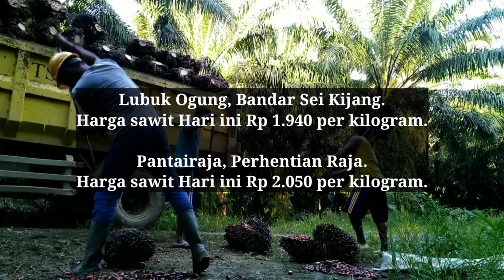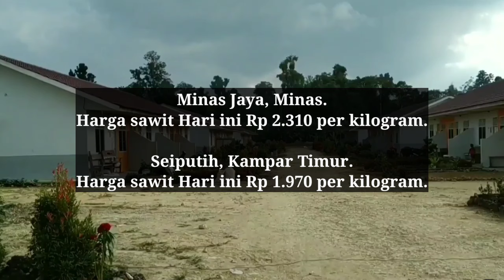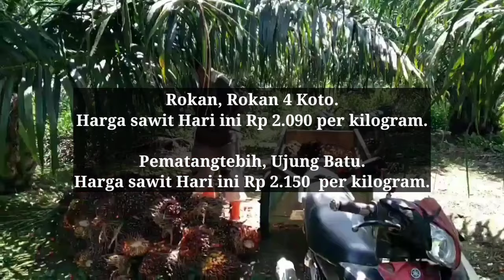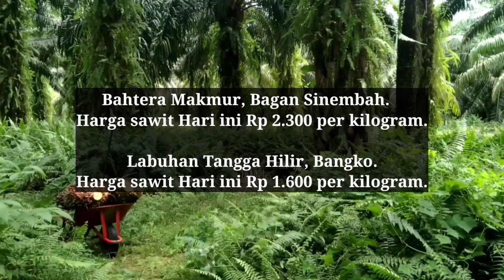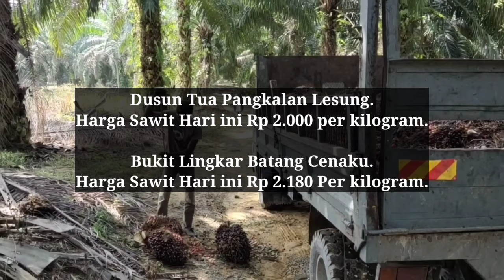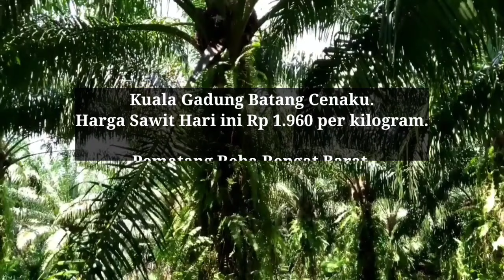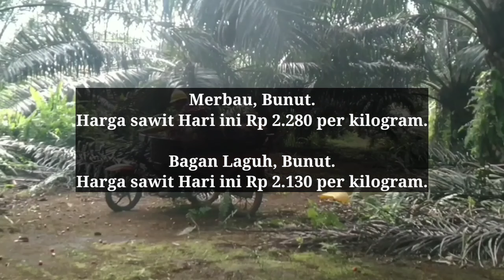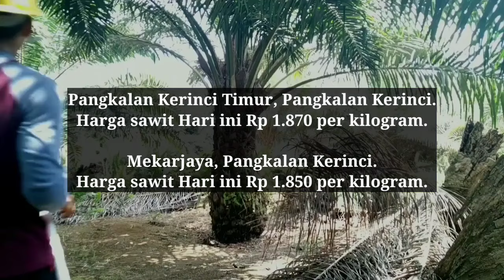HARGA SAWIT HARI INI DI RAMP - TERBARU 4 Februari 2024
Berikut Ini Adalah Update informasi Harga Sawit Hari Ini Berdasarkan Harga Pembelian Ram, Minggu 4 FEBRUARI 2024.